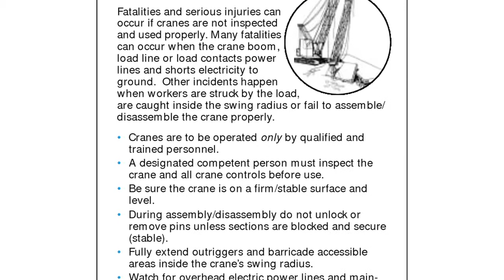Mulberry Hoists - Ted Key from Sims Cran Talks About ConExpo-Con/Agg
I'm Ted Key with Sims Crane And Equipment. I'm branch manager in Fort Myers and Mulberry. Back when I started in 1972 the cranes were friction rigs with some smaller hydraulics, up to 35, 40 ton, our 35H is 40 ton. The Lorain 790's and Lorain 1650's were the big boys back then. The changes that have come about for safety awareness and safety in the workplace, power line, electricity, hazards that brought more awareness that the regulation of distances of the work, more awareness of this has come about. Because of it stricter regulation on grounding of machines, grounding rods, grounding attachments, protection of the personnel. Everything that happens has a crane on it. So we're building America.

Billy Smith and Bob Berry from Sims Crane and Equipment will be presenting, "Crane - A walk Through Time: Technology and Regulatory" from 10:00 a.m. to 11:30 a.m. on March 5, 2014 at the ConExpo-Con/AGG 2014. In this session, you will explore the evolution of the crane from old school technology to today's lighter, longer and higher capacity models. You'll learn how to read and understand the crane industry regulations from both a regulatory perspective and a safety standard perspective. After attending this session, you will be able to find and review crane regulations, understand ASME standards and see how these regulations and standards apply to you. This session is part of the Crane & Rigging educational track, the fee is $65. To learn more about Sims Crane and Equipment visit our
Sims Crane & Equipment

Mulberry - Sims Crane & Equipment
4645 State Road 60 West
Mulberry  Florida  33860
USA

Mulberry Hoists